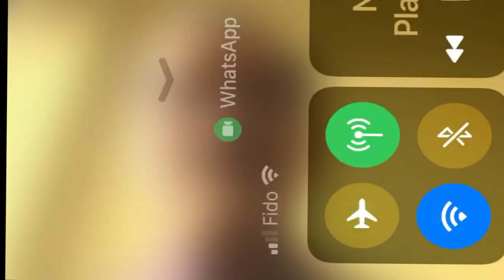Pianist Accordionist Enoch Daniels remembers Rafi Sahab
In this video, Enoch Daniels, brilliant Pianist, Accordionist, and Music Arranger in conversation with Farrukh Viqar.

A much loved and well-respected figure in the Bombay film industry (a.k.a. ‘Bollywood’) for almost six decades, Enoch Daniels (fondly known as ‘Danny’) is known for his work as a film arranger/composer, and for his instrumental albums of rendition of film tunes on the piano-accordion.

Born on April 16th, 1933 in Pune, a historic and bustling city in the western state of Maharashtra, India, he was raised in a musical family (all six brothers played an instrument), with religious and church music playing an important role in his early years. The presence of British missionaries in the area (Convent of St. Mary the Virgin, and the other managed by the Cowley Fathers belonging to the Society of St. John the Evangelist, S.S.J.E.) ensured that he received musical instruction for the next few years on the local church organ. He was also keen on percussion, assembling a make-shift drum kit consisting of wooden boxes, metal tins, brass plates to substitute cymbals with, a chest of drawers which served as a bass drum, and a kettle drum. Several years of instruction under Rev. Father Slade and Sister Gertrude Joy laid the foundation for the long musical journey that lay ahead of him.

As a student of the Nowrosjee Wadia College in Pune, academics took a backseat, since Enoch was gaining popularity with his regular appearances on stage as a performer. The need for a ‘portable’ instrument in the relative absence of pianos at venues resulted in the purchase of a piano accordion, an instrument that was received well by audiences. (The accordion was a relatively unknown instrument in India at that time, and Enoch was the first exponent of this instrument here.) In 1953, he was selected to represent Pune University at the All India Youth Festival in New Delhi. This event exposed him to a wider audience, and brought him to decide that it was music that would be his profession of choice from then on. Disbanding the idea of joining the Indian Army, a thought he once entertained, he packed his bags and sought his future in the film industry in Bombay.

After an initial period of hardship, his first break came when he performed with the Hawaiian guitarist Van Shipley in 1955, with whom he performed scores of shows country-wide, as well as internationally. Live performances kept Enoch busy through most of the ’60s and ’70s. He was a member of some of the first Indian troupes that performed abroad such as 45 shows in East Africa alongside Talat Mahmood, C.H. Atma & Van Shipley, with Manna Dey in Mauritius, with Mohammed Rafi in the West Indies, with Talat Mahmood in the U.S.A. and Canada, with Kishore Kumar in South Africa; and was part of the first Indian film troupe to perform at the Royal Albert Hall, London, led by Lata Mangeshkar.

After a very successful tour of East Africa in 1957, Columbia Records signed Enoch as a solo artist. He recorded several instrumental albums, including 40 singles (78 r.p.m.) 15 extended play records, and 18 long-play records, some of which are available today on CD and audiotapes. Besides his performing career, Enoch has been a busy arranger and sessions musician in the film industry in Bombay. He has worked with prominent music directors such as S.D. Burman, C. Ramchandra, Shanker and Jaikishen, Vasant Desai, Salil Chowdhury, Khayyam, Ravi, Madan Mohan, O.P. Nayar, N. Dutta, Ram Kadam and Sudhir Phadke.

Since 1963 he has worked as an arranger for background and film scores. Among his noteworthy films are Kabhie Kabhie, Trishul, Chotisi Baat, Pinjara and the entire re-recording in stereo of the classic V. Shantaram film, Jhanak Jhanak Payal Baje.

Enoch has also written music for several documentaries, commercials, and solo album releases by artistes such as Talat Mahmood (“Film Gems of Talat Mahmood: Melody the queen – Talat the prince”), Preeti Sagar (Nursery Rhymes), and Shaguftagi – Fragrance Of Poetry & Melody with poetry by Kaifi Azmi, and arrangement of melodies by Khayyam.

Enoch is the recipient of the first O.P. Nayyar Foundation Award (2007), the Maharashtra Government State Cultural Award (2006), and most recently the Sharad Krida Sanskrutik Pratishthan Award (2008).

Enoch currently resides in Pune. He continues to perform periodically and undertake studio assignments as and when they arise.